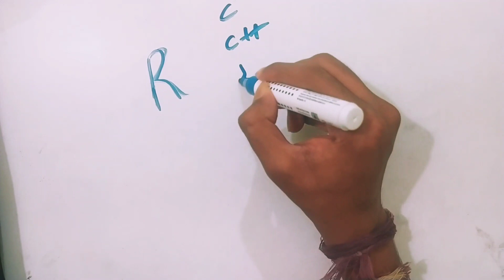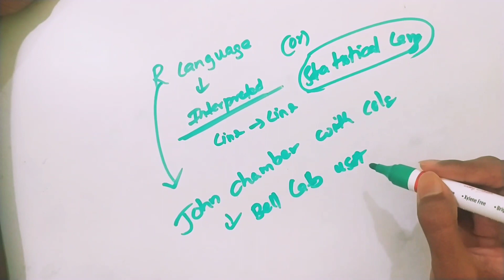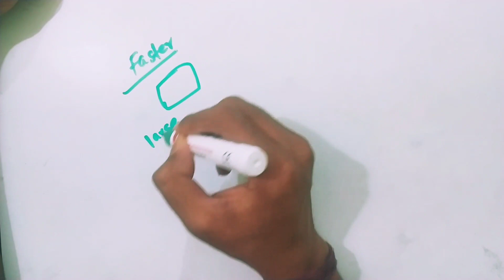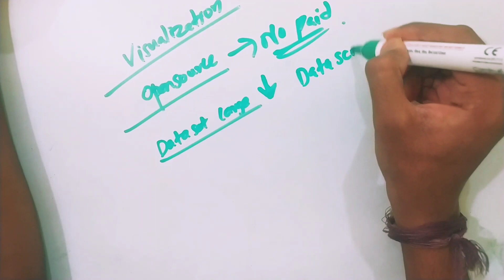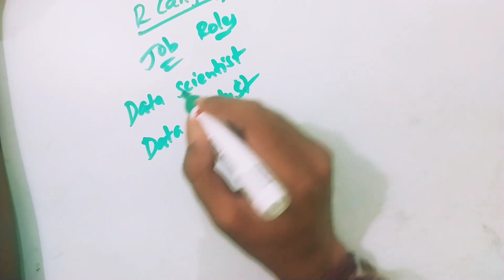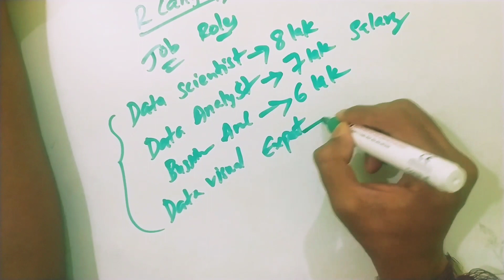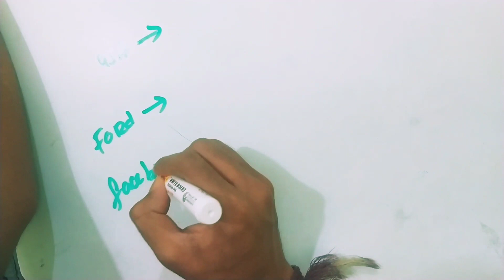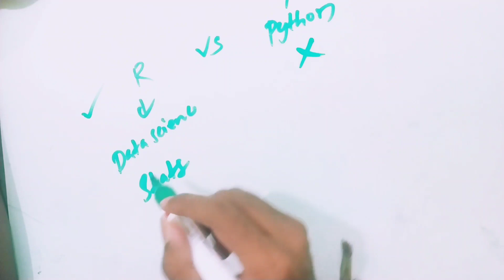What is R programming in telugu